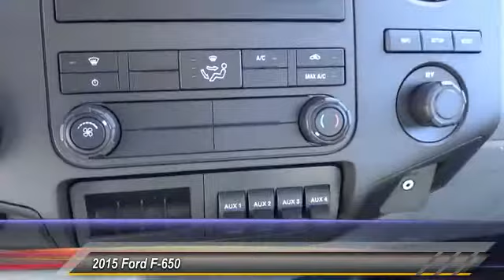2015 Ford F-650 AGOURA HILLS, ALHAMBRA, ARCADIA, ARTESIA, AVALON, AZUSA, BALDWIN PARK, BELL, BELL GA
2015 Ford F-650